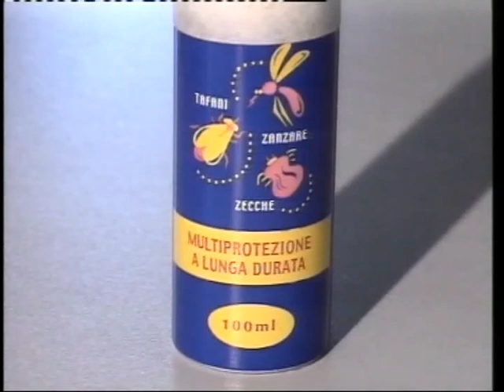Gestione e cura del verde pubblico: presto i primi interventi da parte del comune di Biella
Gestione e cura del verde pubblico: presto i primi interventi da parte del comune di Biella che aderisce anche alla campagna di lotta biologica alle zanzare.